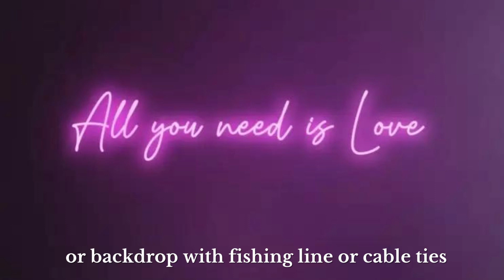Lighting Hire | Sydney & Melbourne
Here at Party Hire Group, we have some great lighting equipment available for hire in such as up lights, disco lights, strobe lights, intelligent party lights, moving heads, UV black lights, laser lighting hire, LED strips and par cans for hire.

Depending on individual products, they are either available for Sydney and Melbourne only or are available for both Sydney & Melbourne. Check out the links below for more information and availability.